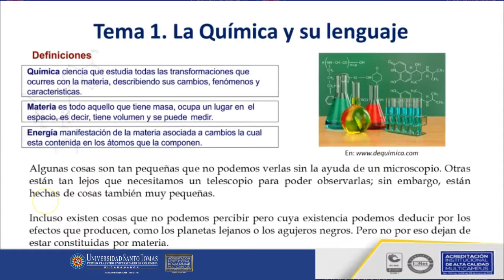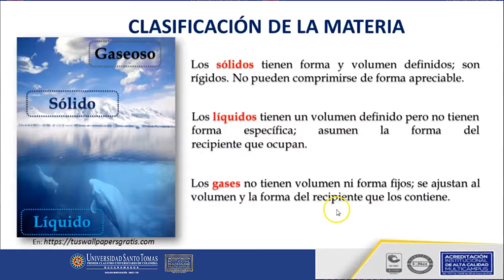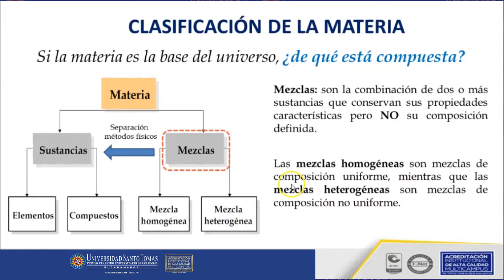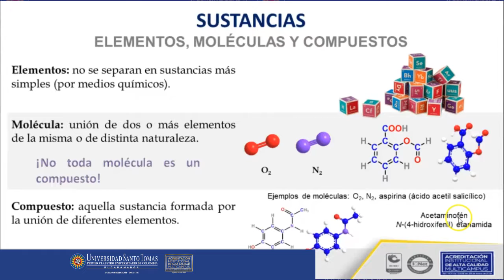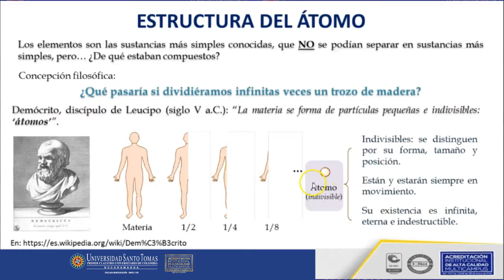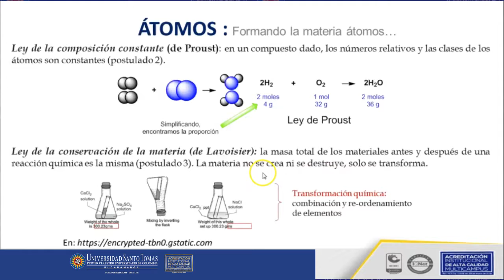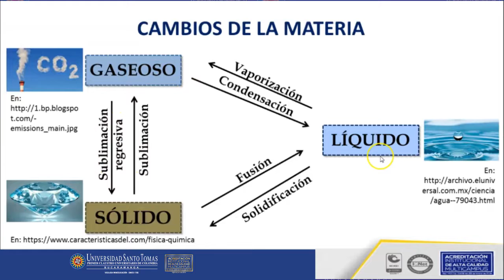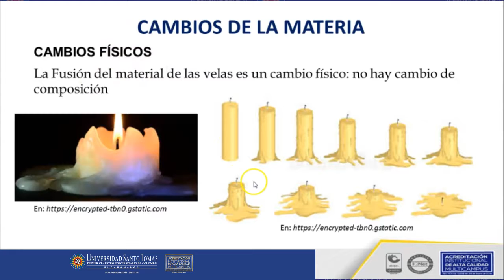LOOC de Química USTABuca